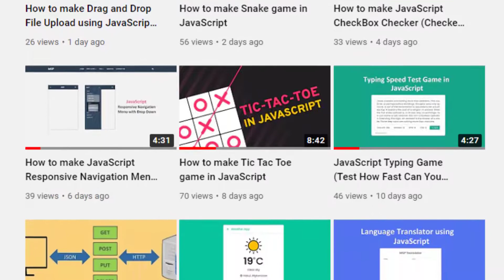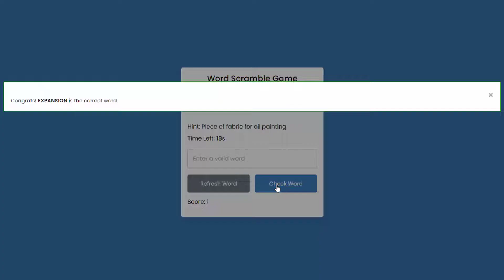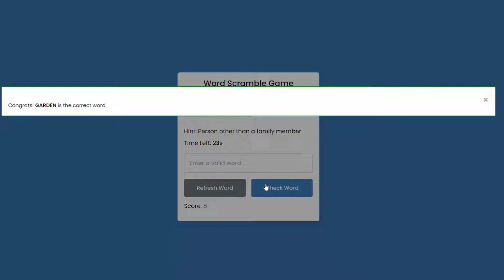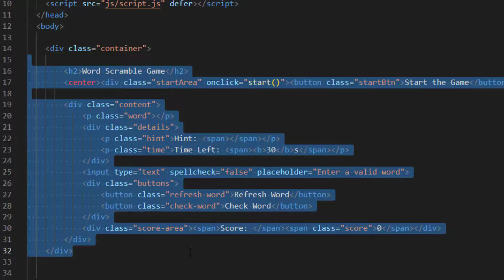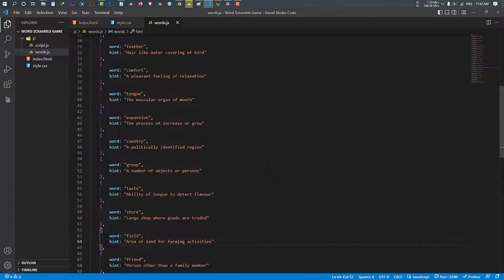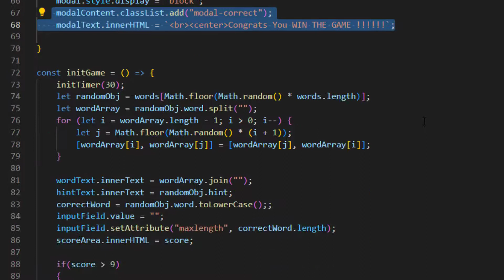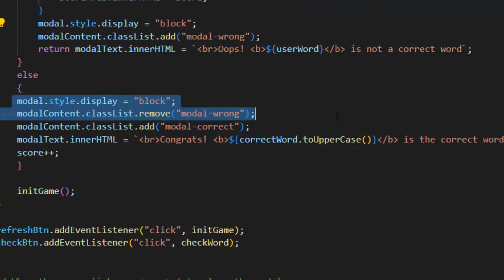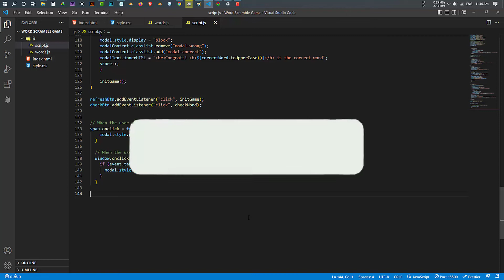How to make Word Scramble Game with JavaScript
JavaScript Word Scramble Game

In this video, I have shown you how to create a Word Scramble Game with JavaScript.
In this game, letters are shuffled randomly, and you've to find the correct word using those letters within 30 seconds. To make the game easy for the user, there is a hint of the word too.
If you get 10 score you will win the game and if the timer is finish you loss the game.